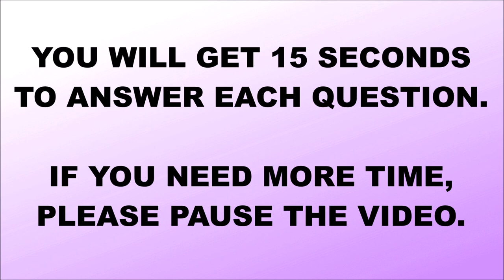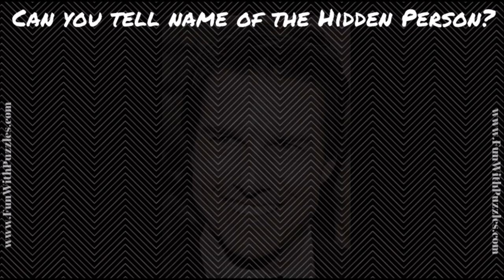TEST YOUR VISUAL INTELLIGENCE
Here visual intelligence brainteasers which will test your observation skills. In these picture puzzles, you will be shown a puzzle image. This puzzle image contains a picture of a very famous person. Your challenge is to recognise this hidden person and then tell the name of this person.
There are 5 such puzzle images in this video. Answers of each of these observation test picture puzzles are given immediately after the puzzle image. At the end, there is one extra bonus picture puzzle. Your challenge is spot and name this hidden person. Post the name of the hidden person in the bonus puzzle picture in comments.